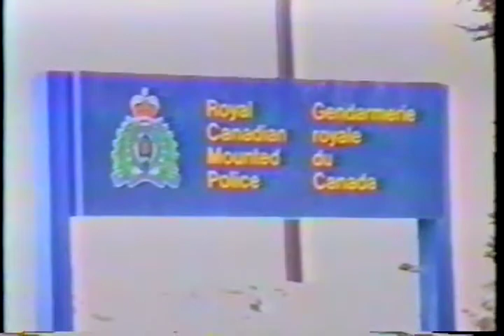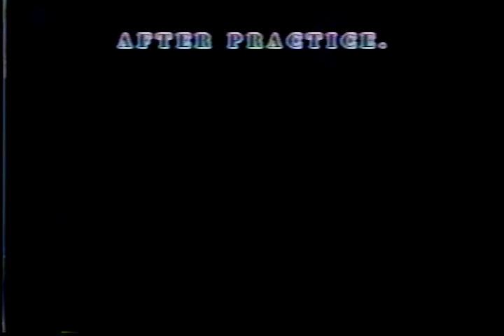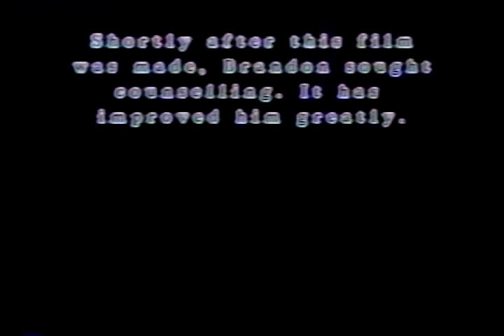MCTV Episode 23 (February 23, 1996)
HOSTS:  James Kilworth, Shayne M., Derek Mellott, Marilyne Tremblay & Mark Woollven.  Terrorists take over the show from Shayne and Marilyne and force their demands upon the viewing public and control room personnel.  Paul covers for Ryan on Sports Day.  Two Constables are sent to investigate the terrorist plot.  Dave's "Potato Room" music video airs, as well as "A Day in the Life of Brandon Royan".